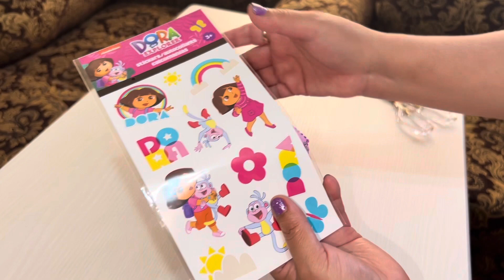Mochila de Dora la Exploradora con reciclaje ♻️💜